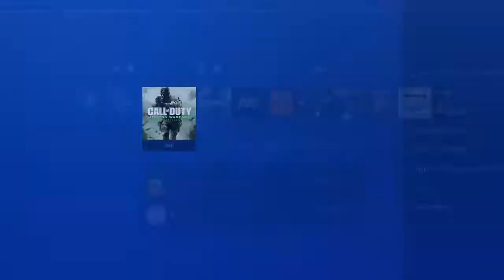I HAVE HAD ENOUGH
If you enjoyed the video make sure to smash that like button in the face...but dont hurt it!